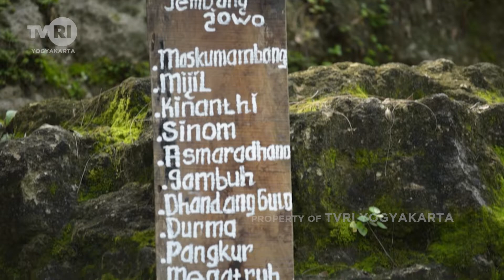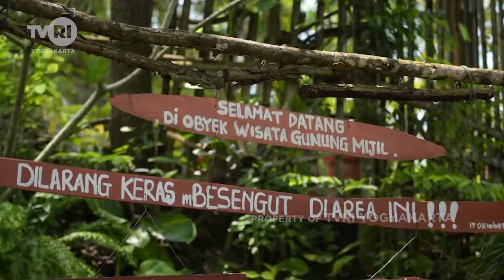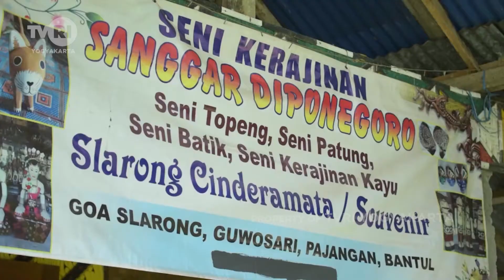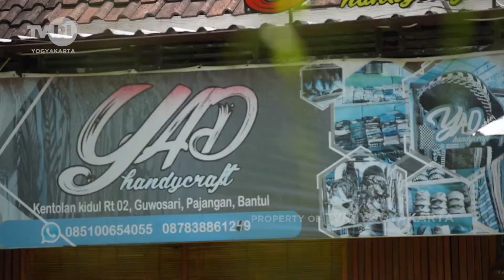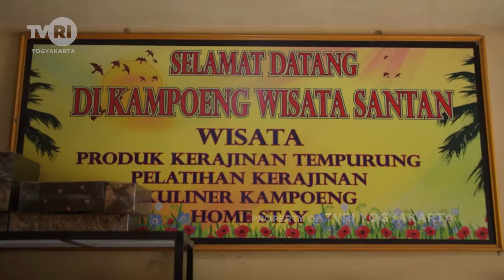SABA DESA "RINTISAN DESA BUDAYA 1 GUWOSARI"